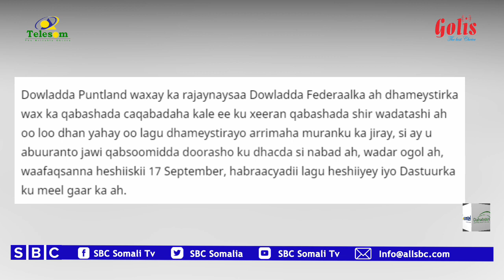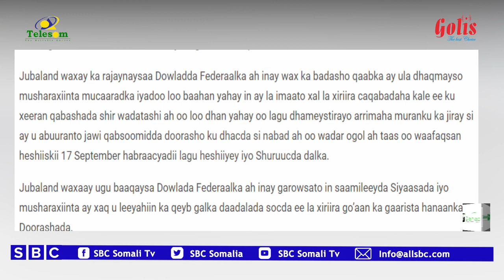PUNTLAND IYO JUBBALAND OO SOO DHAWEEYAY HISHIISKII MUQDISHO